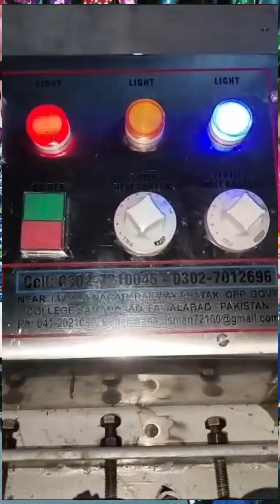Tooth Pick Packing Machine With Logo And Details Printing On Sachet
This Tooth Pick Packing Machine With Logo And Details Printing On Sachet

Made By SAEED ENGINEERING Faisalabad

Musician: @iksonmusic